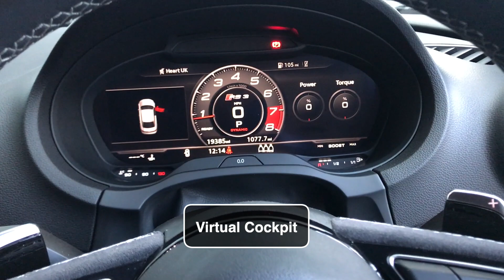Audi RS3 Ara Crystal Blue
AUV is thrilled to offer for sale this superb Audi RS3 Saloon. Set in Ara Crystal Blue Metallic over Black leather and 19" alloys, the car looks immaculate. It has been comprehensively serviced and maintained within the main dealer network. Thank you!

Follow our Insta/Facebook - ApprovedUsedVehicles